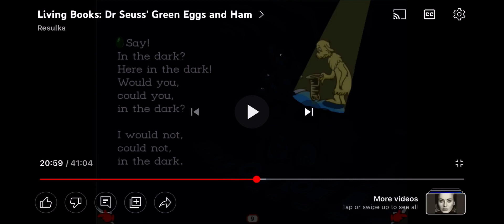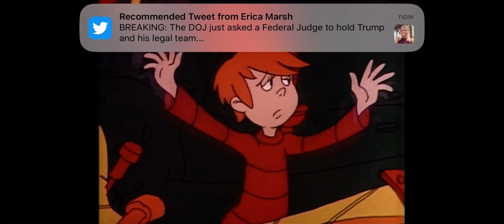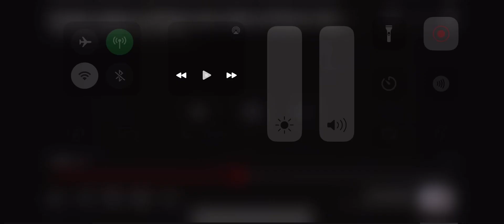December 9, 2022